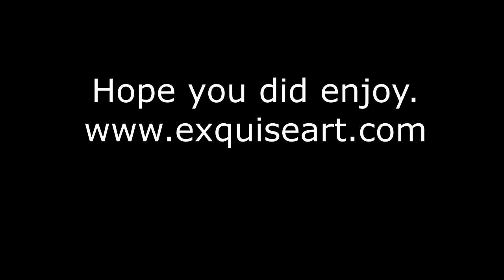Hedwig's Art Watercolor, haystack or hay bundel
Something else this time, I made something you hardly see anymore,
a haystack, without the needle lol.
those old beautiful nostalgic haystacks :)

Brand, Arches, 300gr.
big paint brush, chinese brush, Isabey nr 8 6/28 Kolinsky France/ M 70 Galaxy Nylon nr 16/ and a selfmade liner.